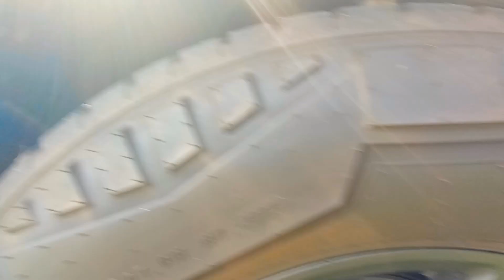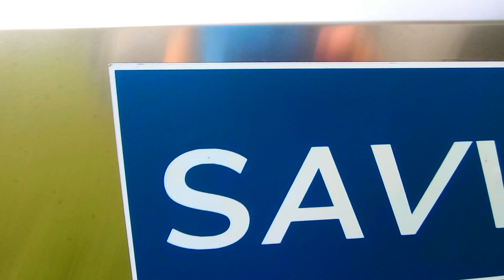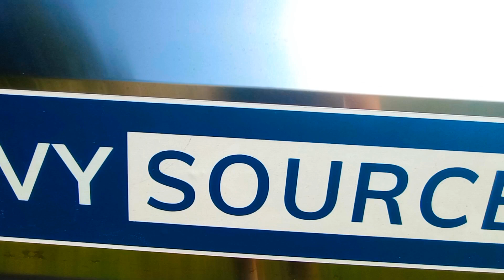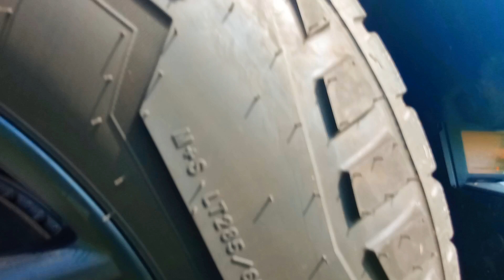2024 Tesla CyberTruck Foundation Series Complete Tour at Dream Ride Dream Show 2024